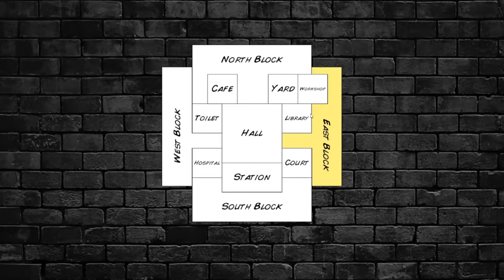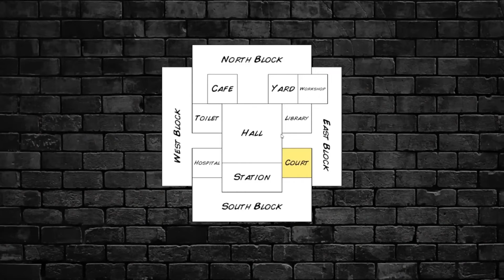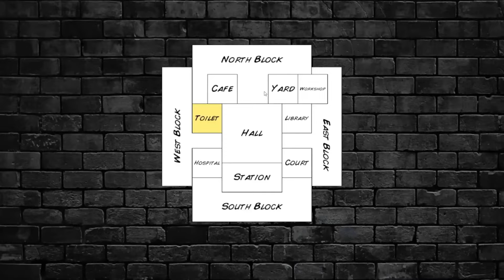[Vinesauce] Joel - Hard Time III Highlights ( Part 1 )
Timestamps

0:00 - Intro
1:58 - Character Creation
5:10 - Complete Mayhem
21:05 - Ending
21:08 - Outro